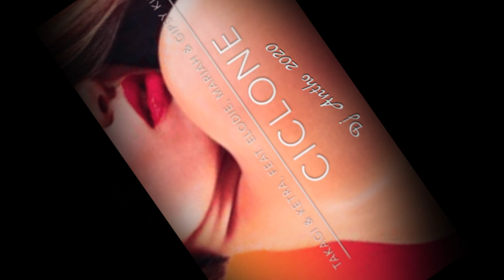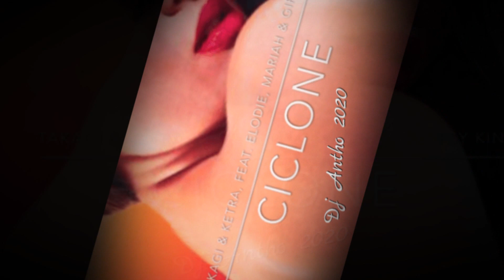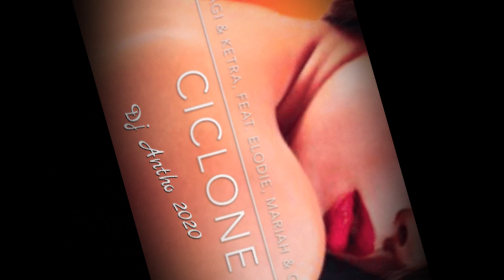Takagi & Ketra Feat Elodie Mariah & Gipsy King - Ciclone ( Dj Antho 2020 )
new musica italianna olé ( Dj Antho 2020 )